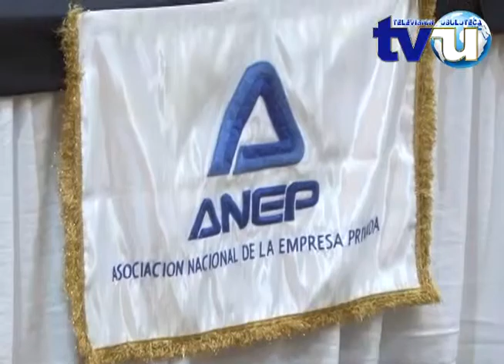Continúa sin acuerdo el incremento al salario mínimo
A pesar de los esfuerzos un acuerdo de incremento al salario mínimo no será posible a corto plazo, el Ministro de Trabajo, Humberto Centeno acusa a los sindicalistas de estas a favor de la propuesta que ha presentado ANEP (Asociación Nacional de la Empresa Privada) y no beneficia a los trabajadores.
La propuesta de ANEP contempla un aumento de 12% de forma escalonada en un plazo de 18 meses, la propuesta del gobierno es de menos tiempo para favorecer a los trabajadores.
El ministro dice que lo más probable que el presidente rechace la propuesta del sector sindical y empresarial, al mismo tiempo hizo un llamado de atención a la clase trabajadora sobre la aptitud de sus representantes.